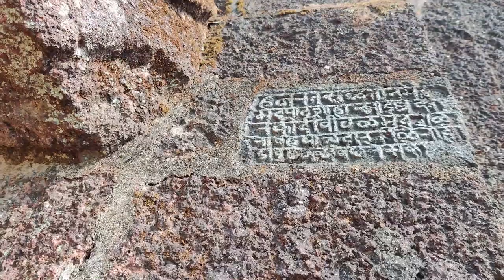Vlog 6 | रोहिडा किल्ला | Rohida Fort | Marathi Vlog | मराठी व्लॉग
Vlog 6

या किल्ल्यावर येण्यासाठी दोन मार्ग आहेत. पहिला बाजारवाडी मार्गे आणि दुसरा अंबवडे मार्गे बाजारवाडी मार्गे सोपा रस्ता आहे आणि अंबवडे मार्गे थोडा अवघड आणि निसरडा रस्ता आहे. बाजारवाडी मार्गे एक तास लागतो आणि अंबवडे मार्गे अडीच ते तीन तास लागतात.

किल्ल्यावर राहण्याची सोय ५-६ लोकांसाठी आहे. पिण्याच्या पाण्याची सोय आहे.

१६५६ साली छत्रपती शिवाजी महाराजांना हा किल्ला घेण्यासाठी बांदल देशमुख यांच्याशी लढाई करावी लागली त्यामध्ये कृष्णाजी बांदल मारले गेले. बाजीप्रभू देशपांडे हे बांदल देशमुख यांचे मुख्य कारभारी होते. किल्ला स्वराज्यात आल्यावर बाजीप्रभू देशपांडे आणि त्यांच्या इतर सहकाऱ्यांना स्वराज्यात सामील करून घेतले.

१६६६ रोजी पुरंदर चा तह झाला त्या तहामध्ये ह किल्ला मोघलांना द्यावा लागला पण २४ जून १६७० रोजी ह किल्ला परत स्वराज्यात आला.